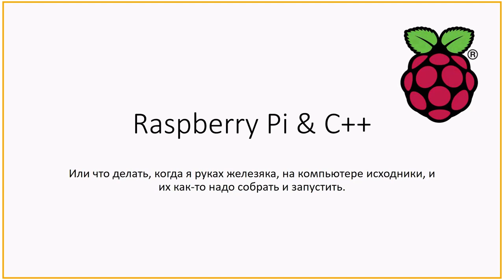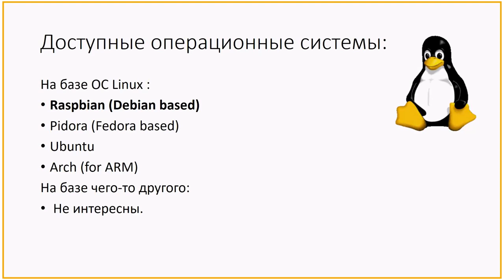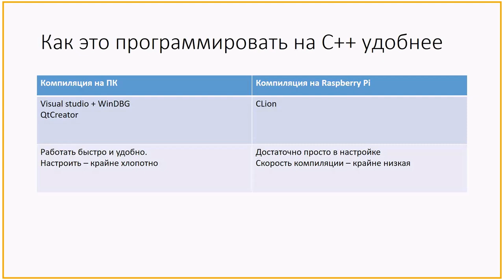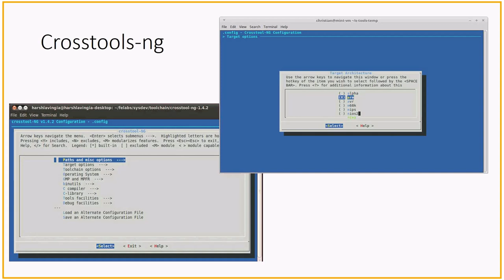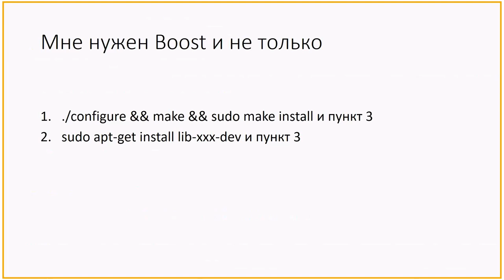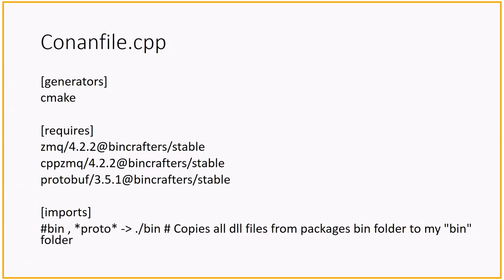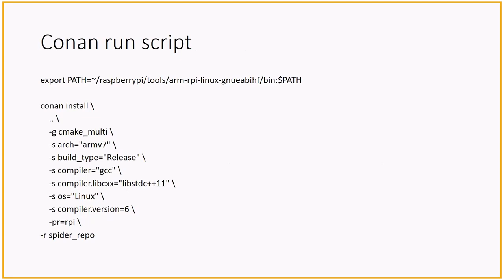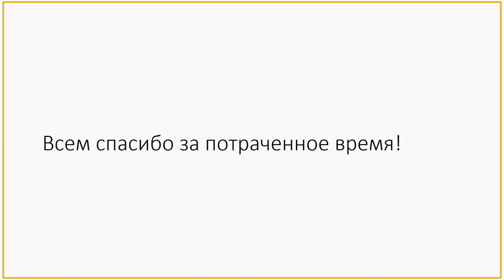Seting up an environment for binary APM and Raspberry PI? by Oleksii Vynogradov (Rus)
Overview of Raspberry Pi hardware and software,

Various methods of running your program on it

And introduction to setting up c++ build environment

With small overview of Conan